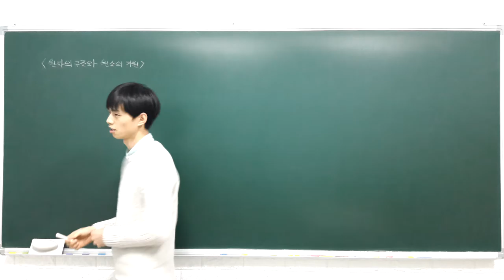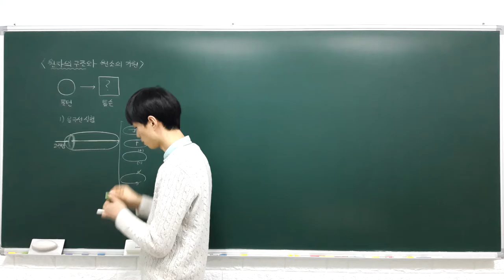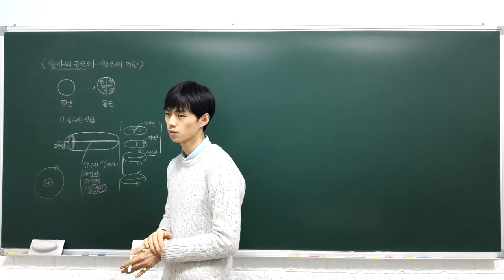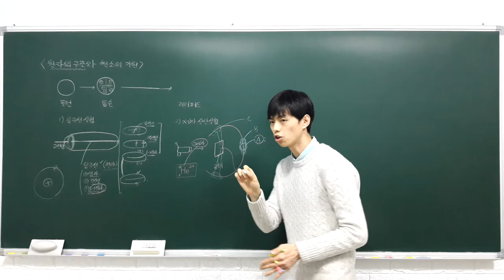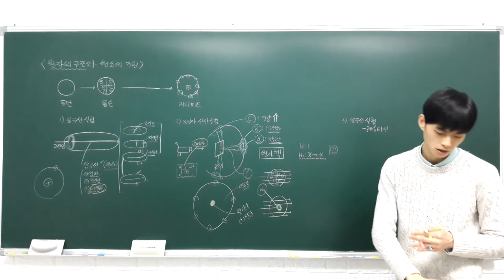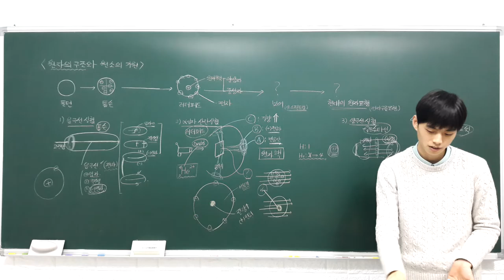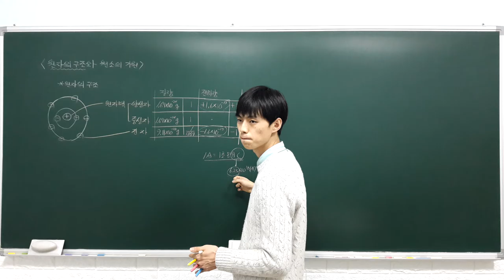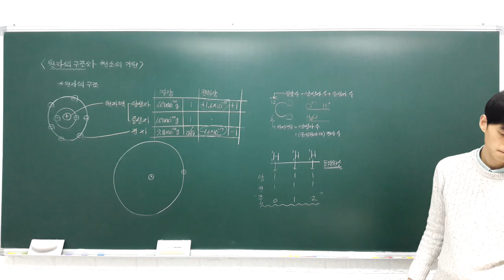화학1 강의 2 1 1 원자의 구성입자와 구조 (A반)